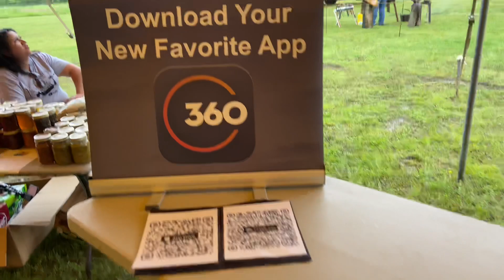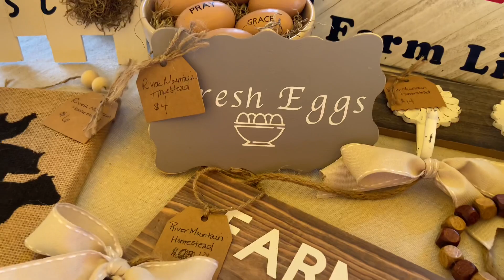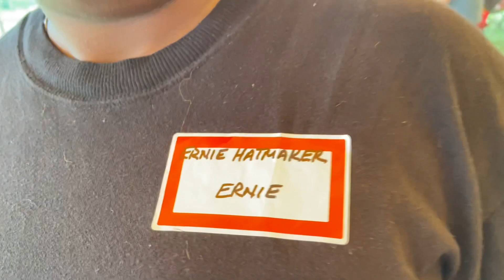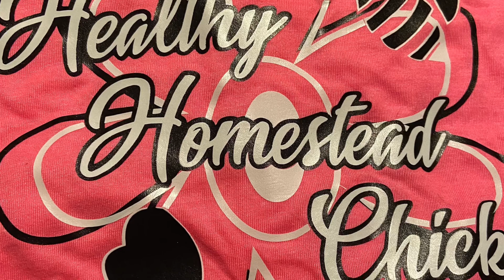1st Annual YouTube Family Reunion Pryor Meetup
We had a great time meeting a lot of our YouTube friends in person and making new friends!

Be sure to check out all of the channels!